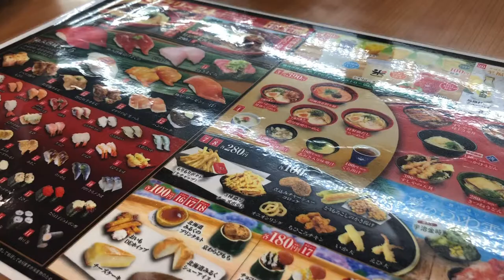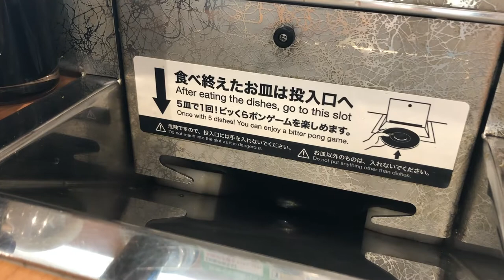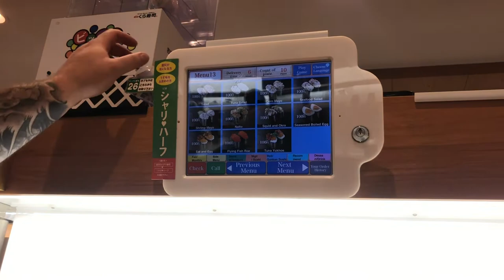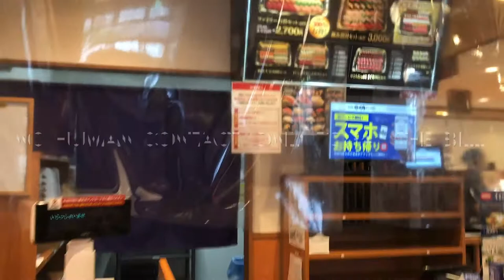Our First Sushi-Go-Round in Sasebo, Japan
We chose a random restaurant for lunch and to our surprise, it was a sushi go round. I've been wanting to try one of these types of restaurants and it didn't disappoint. We had a great time trying to figure out how to order, get food and pay! Hope you enjoy.